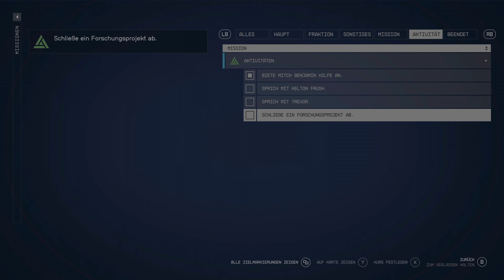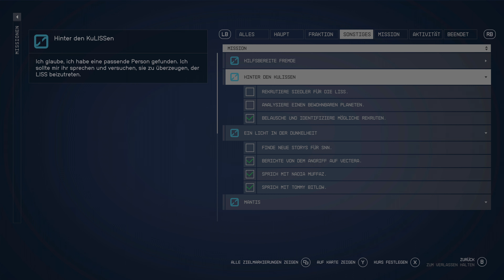4k Starfield #23 Hilfsbereite Fremde